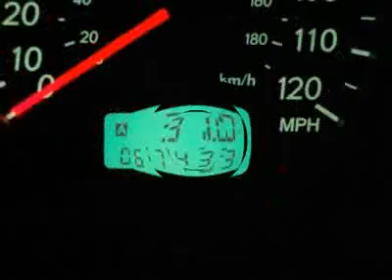2006 SUBARU IMPREZA SEDAN Bedford, OH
2006 SUBARU IMPREZA SEDAN Bedford, OH

Ganley Bedford Imports
250 Braodway Ave.

You are viewing a very nice pre owned, completely serviced and detailed quality vehicle.  We pride ourselves on only selling ready to go, extremely well priced cars.  We understand in these economic times everyone is looking for a value.  We have never turned down a reasonable offer.  JUST TRY US!!! We accept trade-ins, financing and extended warranties are available!!!  For more information or to schedule your personal test drive please contact sales.